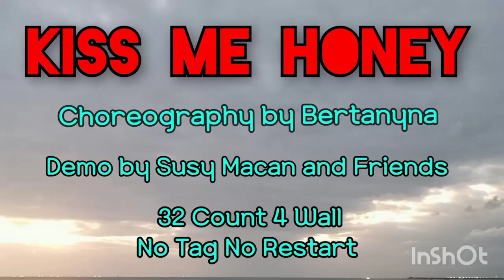KISS ME HONEY |Line Dance | Choreo by Bertanyna (INA)| Juli 2022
Choreography by Bertanyna (INA)

Studio 201